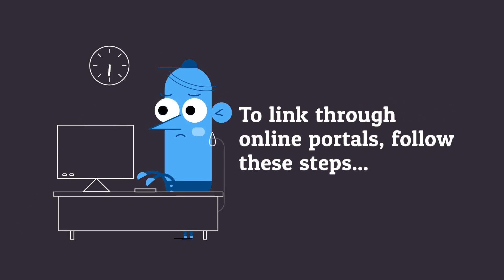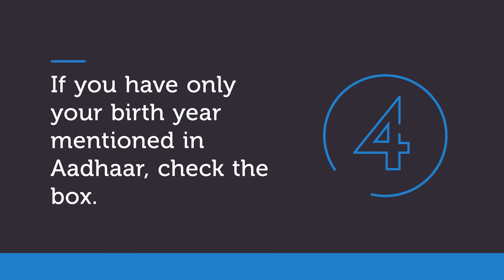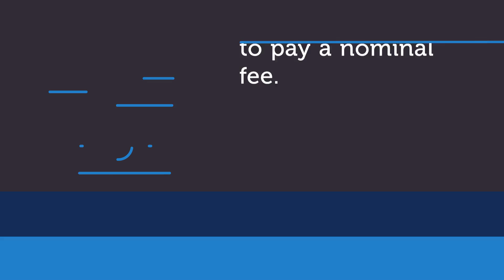Should You Link Your PAN and Aadhaar? - If so, How? | mymoneykarma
Should You Link Your PAN and Aadhaar?
What is ITR?
Why Do You Need to File ITR?
Is It Necessary to Link PAN and Aadhaar?
What If You Don't Link PAN and Aadhaar?

Different Ways to Link PAN and Aadhaar
Through Online Portals
Through SMS
Manual Linking
Great news early in the year! The due date for linking your Aadhaar and PAN card has been extended from 31st December 2019 to 31st March 2020.

is your one-stop intelligent finance assistant, where you can get anything from your Credit Score to a Loan - within minutes!We strive to empower customers and help them find financial services and products that best fit their need through financial education, analytics-based recommendations and technology.